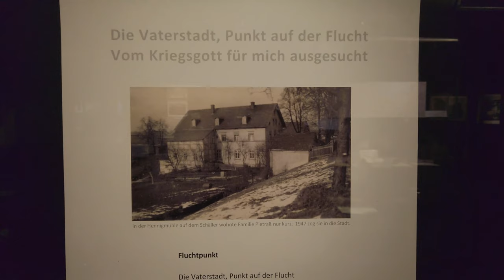Richard Pietraß in seiner Ausstellung „Aufgehoben im Labyrinth des Worts…“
Rohfassung einiger Mitschnitte während der Ausstellung im Daetz-Centrum Lichtenstein 2019.